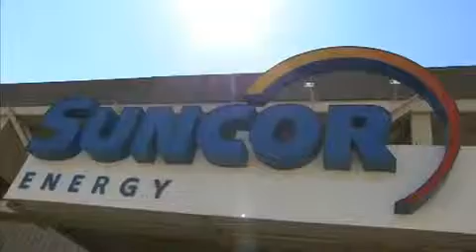Hidráulica Porto Alegre - Apprentice Electrician at Suncor Energy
Caça Vazamento Porto Alegre -- Grupo Porto Alegre

Caça Vazamento Porto Alegre - Empresa de Caça Vazamento em Porto Alegre - Serviço de Caça Vazamento de Porto Alegre

Eletricista de Baixa Tensão de Sistema Elétrico
Eletricista de Baixa Tensão de Timer
Eletricista de Baixa Tensão de Troca de Fiação
Eletricista de Baixa Tensão de Tomada
Eletricista de Baixa Tensão de Ventilador

Empresa de Eletricista de Baixa Tensão de Adaptador
Empresa de Eletricista de Baixa Tensão de Aparelhos Eletrônicos
Empresa de Eletricista de Baixa Tensão de Aquecedor de Água
Empresa de Eletricista de Baixa Tensão de Ar Condicionado
Empresa de Eletricista de Baixa Tensão de Arandela
Empresa de Eletricista de Baixa Tensão de Bar
Empresa de Eletricista de Baixa Tensão de Cabo
Empresa de Eletricista de Baixa Tensão de Casa Noturna
Empresa de Eletricista de Baixa Tensão de Curto Circuito
Empresa de Eletricista de Baixa Tensão de Dispositivo
Empresa de Eletricista de Baixa Tensão de Disjuntor
Empresa de Eletricista de Baixa Tensão de Eletrodoméstico
Empresa de Eletricista de Baixa Tensão de Eletroeletrônico
Empresa de Eletricista de Baixa Tensão de Eletroduto